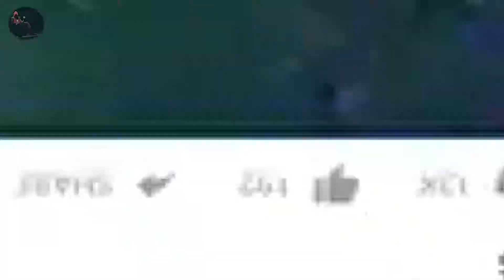Imaqtpie unbelievable 1v3 with Kayne | Cowsep breaks his mouse! | Funny LOL Stream Moments #11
Best highlights from League of Legends streams!

Dyrus,Bjergsen,Imaqtpie,Sneaky,Wildturtle,Faker,Madline, Tobias Fate, Shiphtur, Tyler1, Phreak, LL stylish, Cowsep, IWDominate,Nightblue3...